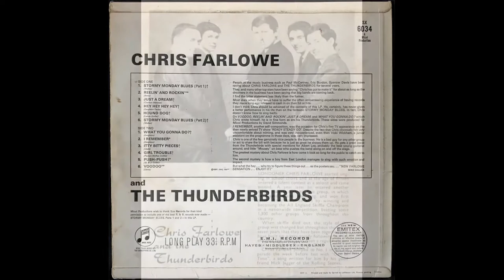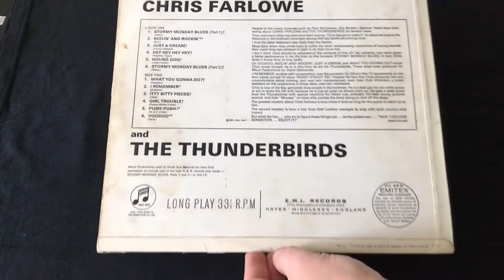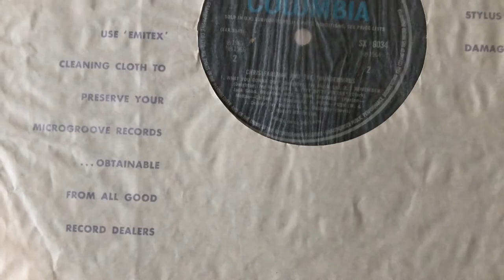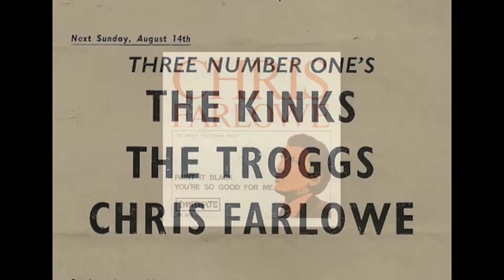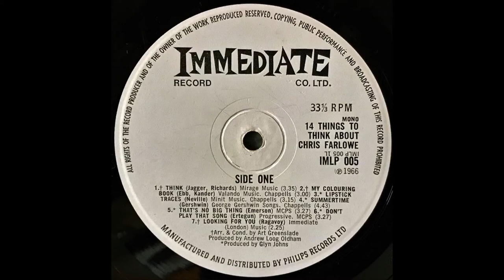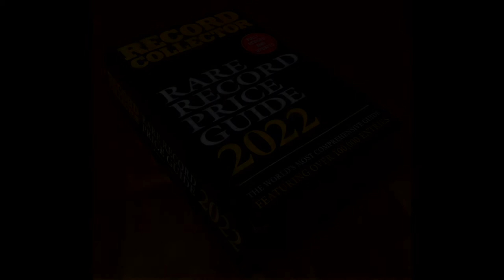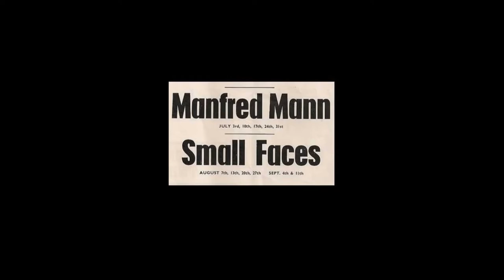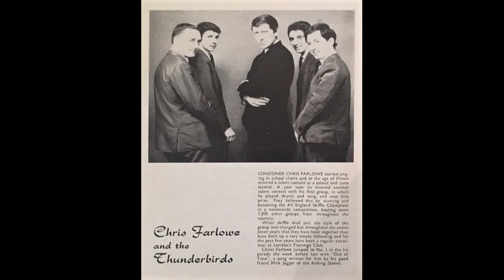Chris Farlowe & The Thunderbirds [also Colosseum, Mick Jagger / Rolling Stones and The Small Faces]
A video about the soulful British blues singer Chris Farlowe, showing some of his 1960s UK recordings for EMI Columbia under the guidance of Chris Blackwell (of Island Records and Sue label) and Immediate Records (founded by Andrew Loog Oldham). Farlowe scored a UK number one hit single with his cover of Out of Time, produced by Mick Jagger. He covered many other Rolling Stones songs, including Paint It Black, Think, I'm Free, and Ride On Baby, as well as My Way of Giving by Steve Marriott and Ronnie Lane of The Small Faces. His other songs of note include Handbags and Gladrags (by Mike D'Abo of Manfred Mann), It's All Over Now, Baby Blue (by Bob Dylan), and I've Been Loving You Too Long (by Otis Redding), as well as many self-compositions. In the late 60s and early 70s he joined the bands Colosseum and Atomic Rooster.